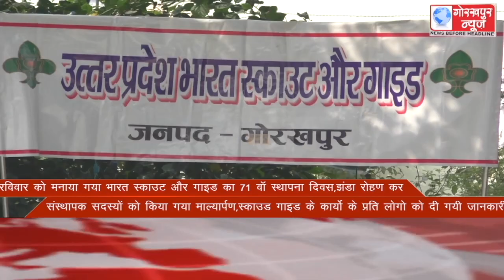GORAKHPUR NEWS Headlines 07-11-2021